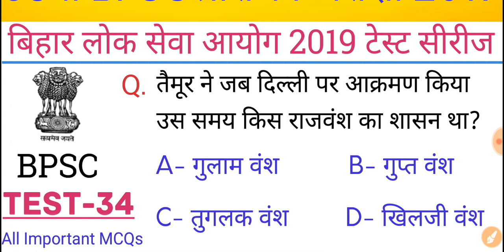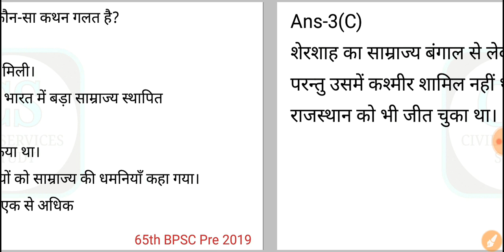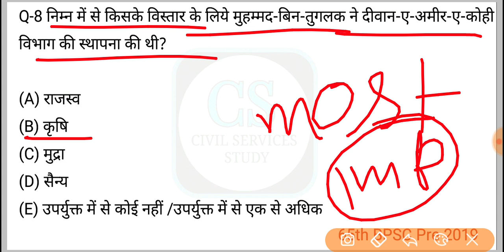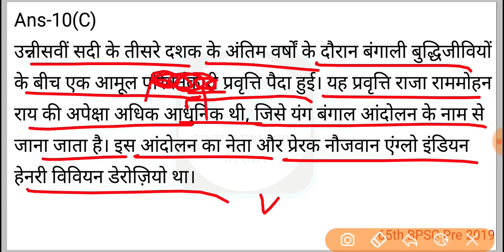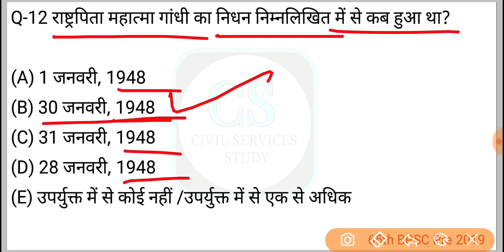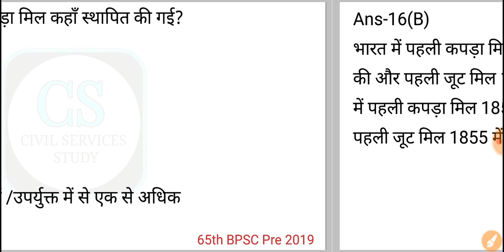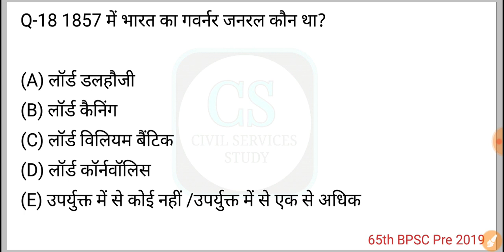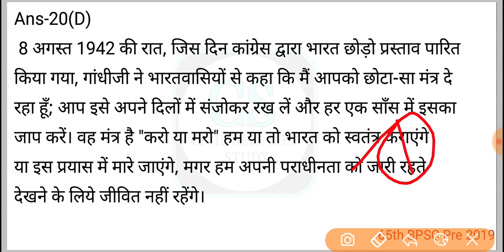65th BPSC Prelims 2019 Test Series, Test-34